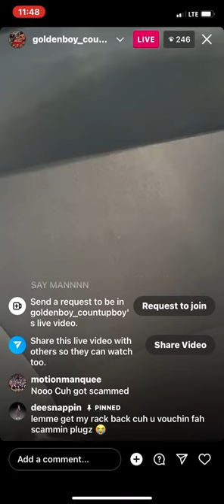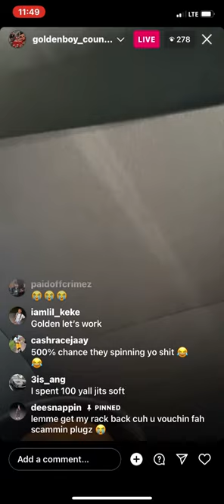Goldenboy Countup is FED UP with ALL these FAKE Weed Pages on IG FUNNY RANT